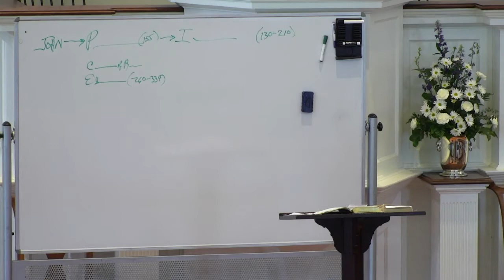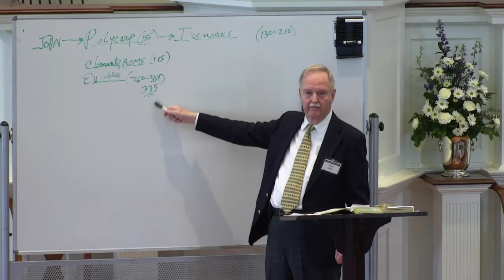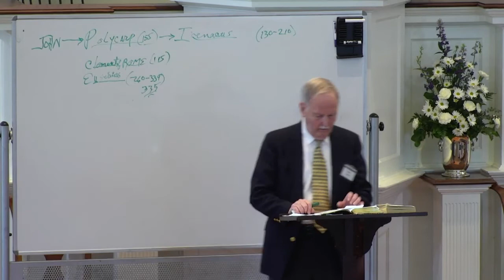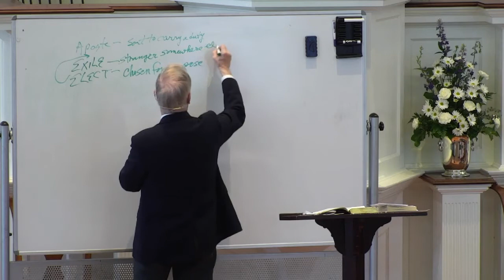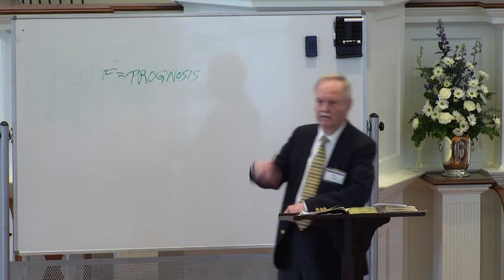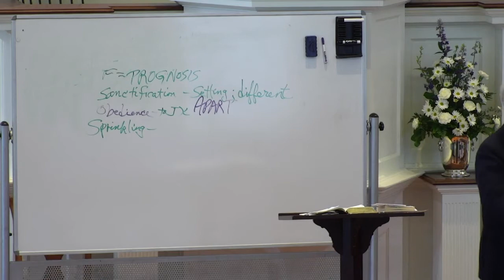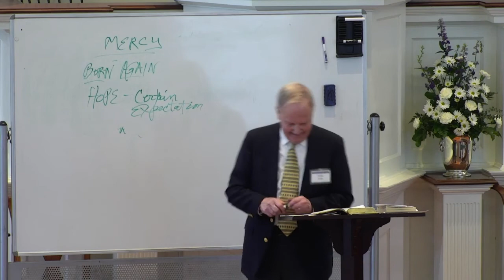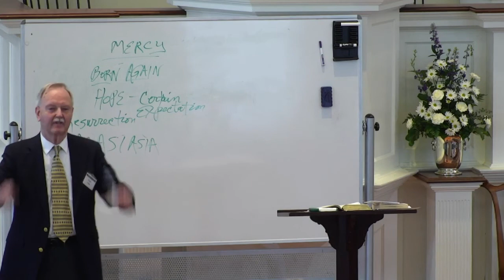Letters of Peter & Jude: Week 2